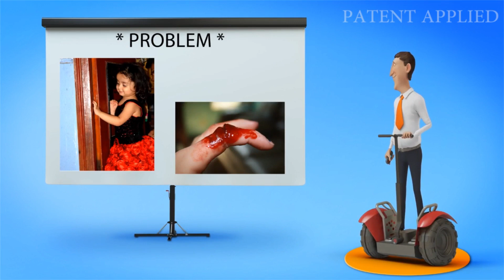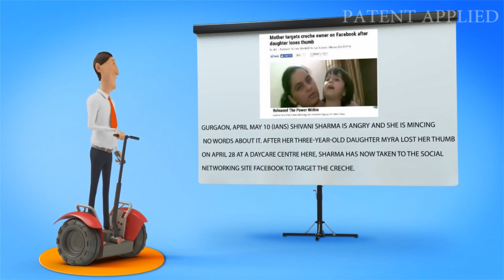Door safety measures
Finger safety as an issue does not have mass awareness in India. We do not take the possibility of the occurrence of door injuries seriously.

But when such injuries occur it is too late to recover as the victim has already suffered a loss which might be of a finger getting severed or an amputation.

Door safety measures, unlike other safety gadgets, do not require huge investments or know-how. Just an economical and easy to install solution in the form of safety grips can completely eliminate the risk of a door injury.

Finguard India makes this possible with its door safety solutions that protect and prevent accidents with its aim of making a door injury free India.